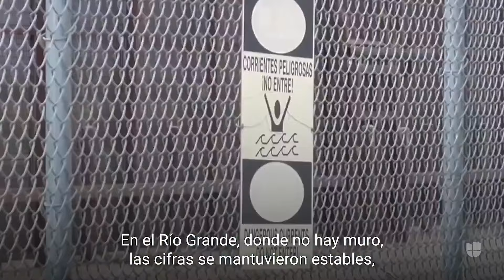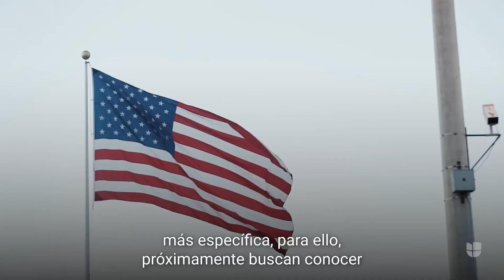Las 5 Noticias de Inmigración de la Semana I 8 al 14 de Marzo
Estas son las noticias más relevantes de inmigración de esta semana en Estados Unidos.

Maity Interiano